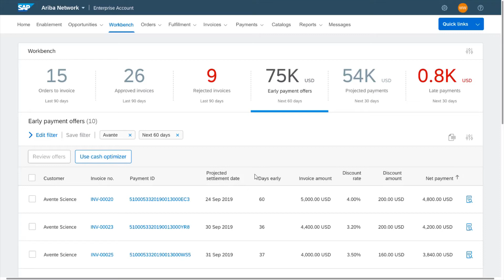DYNAMIC DISCOUNT Demo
A demo showing the value dynamic discounts can bring to customers and their suppliers.